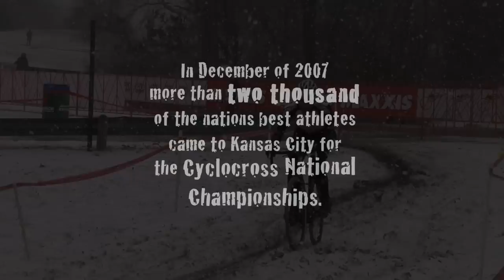ZEROtraction HD Trailer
NOW IN HD.  This is the trailer for the film ZEROtraction.  See highlights from the EPIC 2007 cross nationals in Kansas City.  By the DVD at ZeroTractionFilm.com